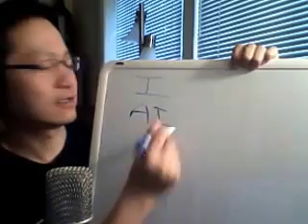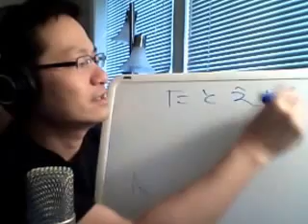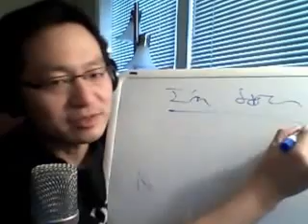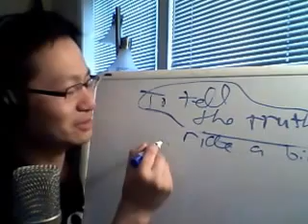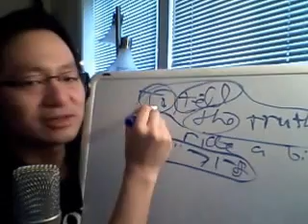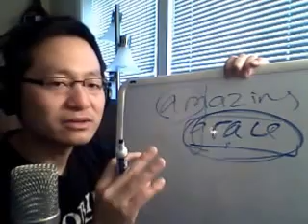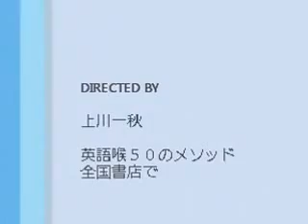英語発音コツ【#3】英語のシラブルの一つ一つに入魂を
英語のシラブルの一つ一つに入魂を。英語を発音する上で、大切なのは、シラブルをきちんと読むことです。あまり速く読みすぎてしまうと、シラブルの形がくずれてしまい、ネイティブに伝わりにくい英語になるので注意が必要です。

英語喉のに関しては、こちら。